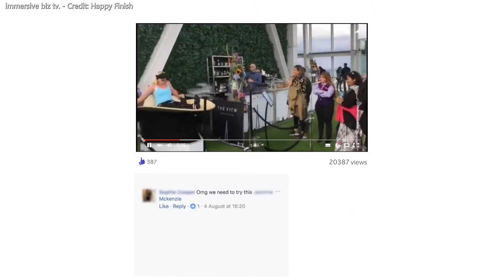the shard.mp4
immersive story presents: